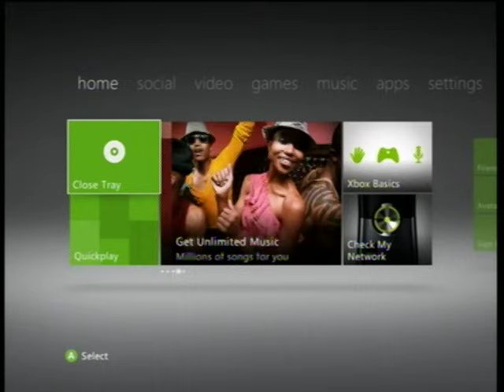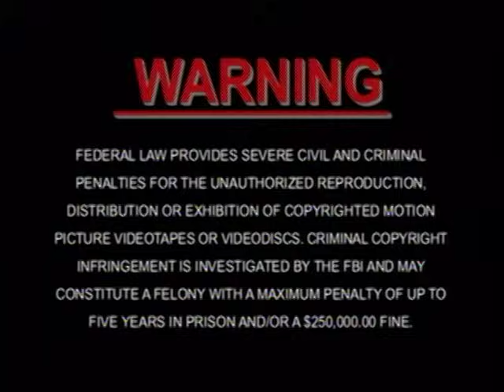Opening to Shrek 2 2004 DVD [True HQ]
Distributor: DreamWorks Home Entertainment [DreamWorks Animation] | First DVD pressing | Release date: November 5, 2004